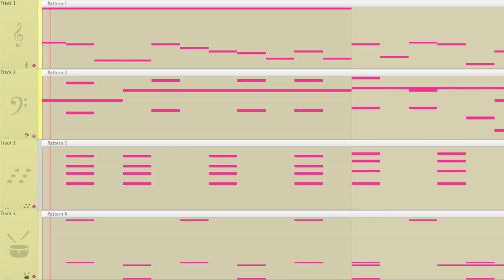Swordman Beta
This Is The Main Theme For A Small Game Me And My Friend Are Working On. The Reason The Title Says 1/? Is To Keep The Suspense, You Don't Know How Many Songs This Game Will Be Holding.